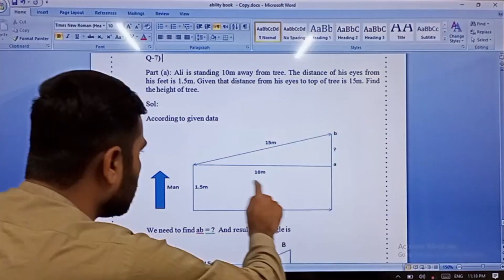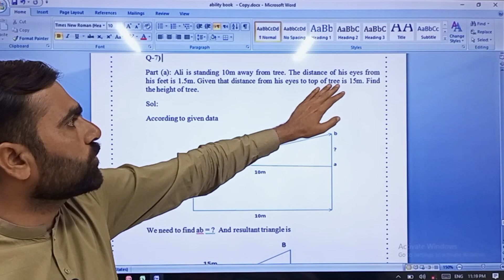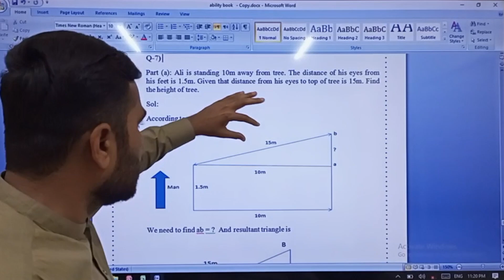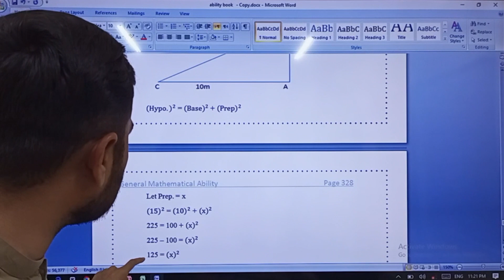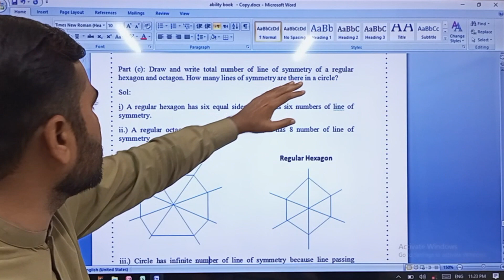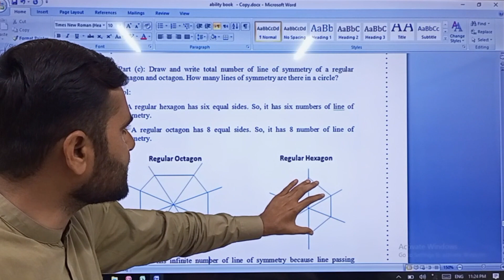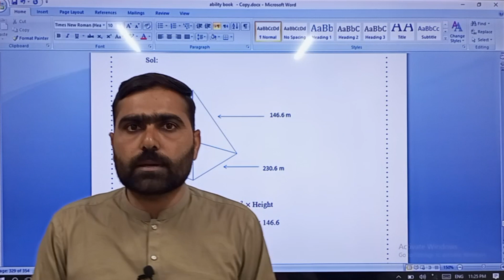General Ability # 59 I CSS -2023, Q-7, General Science and Ability, Ability portion Q-7 all parts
At Tariq Aziz’s Organization, we are dedicated to guiding you on your journey to excel in CSS, PMS, UPSC, FPSC, and other competitive exams by providing data of English Essays, English Grammar, Pakistan Affairs, Pakistan Study, General Science, General Mathematical Ability, Current Affairs, Islamiyat, Political Science, Environmental Science, Sociology, Indo Pak History, Criminology, Business Administration ( Management, HR Management, Financial Management, Marketing), Applied Mathematics, Statistics, Geography, Social Work etc. Whether you’re aiming for a career in civil services or preparing for high-stakes tests, we provide expert guidance, comprehensive resources, and proven strategies to help you succeed.
Our platform offers:
In-depth study materials for tailored for all major exams.
YouTube video lectures from seasoned professionals and educators.
Tips, tricks, and online coaching to boost your performance.
Join us to unlock your potential, master your subjects, and achieve your dream career. Together, we’ll turn your aspirations into achievements!

For video lecture of same you are reading, you may visit our You Tube channel in below social links.
 Age Problems
 Number Series & Letter Series
 Geometry
 Measures of Central Tendency
 Basic Probability
 Percentages (Basic Problems, Profit & Loss %age, %age Increase & Decrease, Price Discount & Sales Tax, Reverse %age Problems)
 Ratios & Proportions
 Displacement, Velocity, Time & Acceleration
 Property & Inheritance
 Coding & Decoding
 Algebra
 Indices & Roots
 Logarithms
 Linear & Quadratic Equation
 Fraction & Factorial
 Analytical & Logical Reasoning
 Mental Ability & Scales
 CSS Solved Past Papers (MPT+Main Exam)

 Q-6)
Part (a): For his morning walk, Aslam went 110m towards east from his house and then turned right keep walking for 50m before turning again right. After continuing walk 40m more he turned right and continue walk for another 120m.  How far he is from his house?
Part (b): The income of a company in decreased by 10% and 15% in two successive years. What percentage of income of company is decreased in two years?
Part (d): Discuss the factor affecting intelligence.
Q-7)
Part (a):The sum of three consecutive odd numbers is 273. What are the three odd numbers?
Part (b): Complete the missing number in following series;
i)  4, 16, 36, 64, ?, 144 (Q-6)
ii) 30, 29, 27, ?, 20, 15 (Q-9)
iii) 1, 7, 15, 25, ?, 51 (Q-7)
iv) 0, 2, 6, 12, 20, 30, ?. (Q-8)
v) 48, 24, 72, 36, 108, ? (Q-32)
Sr. No Jumpled Spelling Corrected Spelling
I THRSI SHIRT
II GNDREA DANGER/GARDEN
III SCHAMOT STOMACH
IV ONLNDO LONDON
V HIODALY HOLIDAY
Part (d): Sara’s mother is six time older then Sara, her brother Ali is twice old as Sara. In three years, sum of their age will be 72. How old is Ali, Sara and their mother now?
Q-8)
Part (a): What do you understand by sampling? Discuss non-probability sampling.
Part (b): Aslam is willing to use stylish ceramics tiles in the lounge of his under-construction house. The shape of tile is right triangle, having length of 2 leg is 12cm and 4cm. Each tile’s cost is Rs. 15. How much will it cost to fill the lounge of 8m length and 6m width with these tiles?
Part (c): During sale, a clerk was putting new tag on each item. On one sweeter, he mistakenly raised the price by 20% instead of lowering the price by 20%. As a result, price on tag was 80 too high. What was the original price of sweeter?
Part (d): In a certain language, BROTHER is written as QDGSNQA. In the same language how SISTER is written a